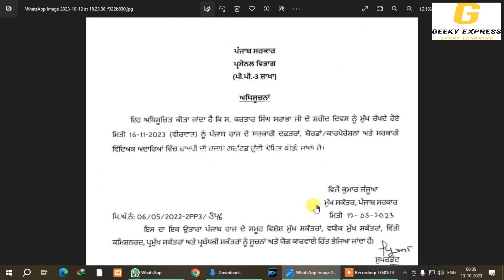16 ਨੂੰ ਰਾਖਵੀਂ ਛੁੱਟੀ ਹੁਣ ਗਜ਼ਟਿਡ ਛੁੱਟੀ ਹੈ।